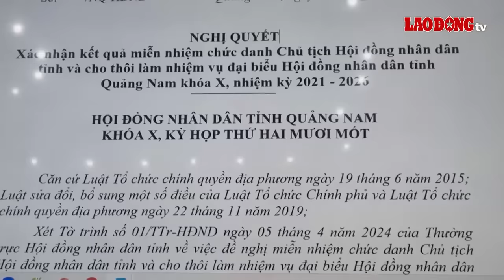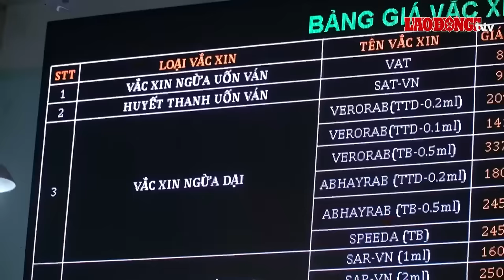NÓNG. Hãi hùng video thanh sắt “trên trời rơi xuống” đáp trúng đầu người đi xe máy | BLĐ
BÁO LAO ĐỘNG | Nếu như vào một ngày đẹp trời quý vị đang đi trên đường thì bỗng nhiên bắt gặp cảnh tượng một thanh sắt rơi từ trên trời xuống thì quý vị sẽ có phản ứng như thế nào? Nghe thì tưởng vô lý nhưng lại là câu chuyện có thật tại Đắk Lắk. Và không chỉ đơn giản là chứng kiến thanh sắt rơi mà người đi người còn bị thứ này làm cho bị thương, phải nhập viện cấp cứu.

Các tin tức có trong Chương trình:
Video thanh sắt “trên trời rơi xuống” trúng đầu người đi đường
Diễn biến mới “vụ án mạng từ việc chó phóng uế” qua camera an ninh
Tài xế tông bảo vệ khu đô thị tử vong: “Tôi uống rượu nhưng không say”
Nam bảo vệ bệnh viện vừa bế vừa chạy kịp thời đưa một người bất tỉnh vào cấp cứu

* Đường dây nóng: 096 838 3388